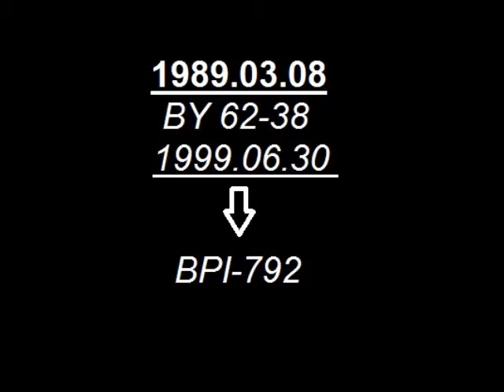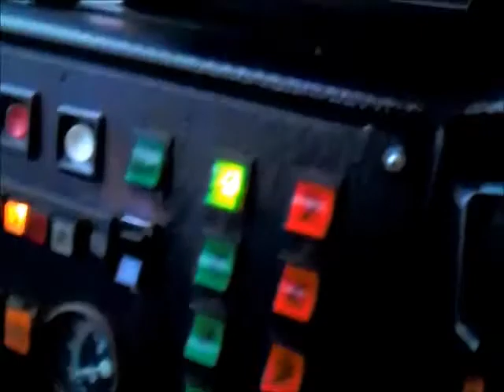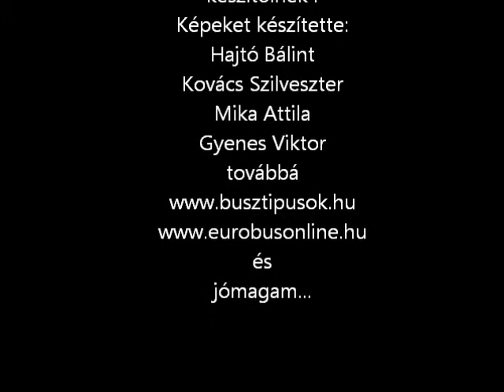Boldog születésnapot BPI-792 ! (Ikarus 280.49)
Képek:
Hajtó Bálint
Kovács Szilveszter
Mika Attila
Gyenes Viktor
és jómagam(KXM036)